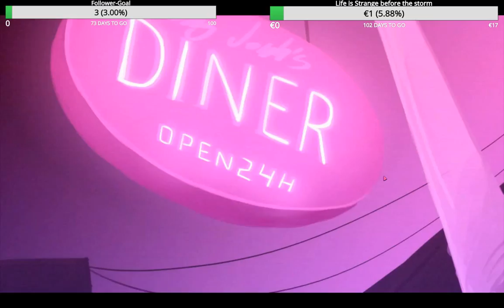Crossing Souls german #001 - Teenies und verrückte Maschinen